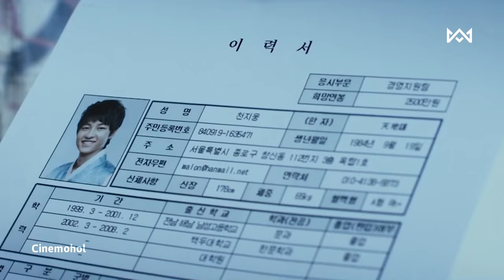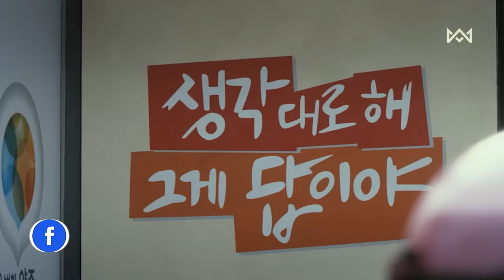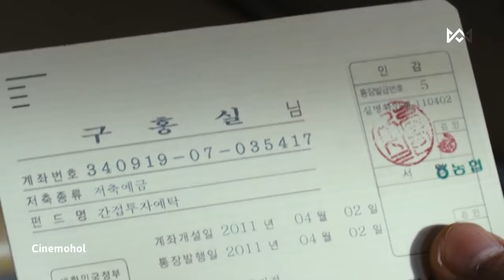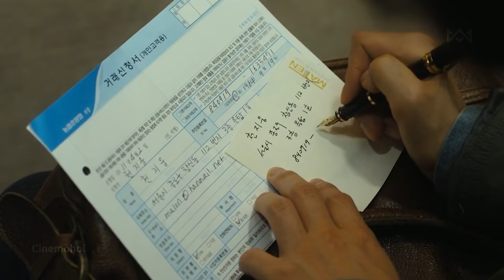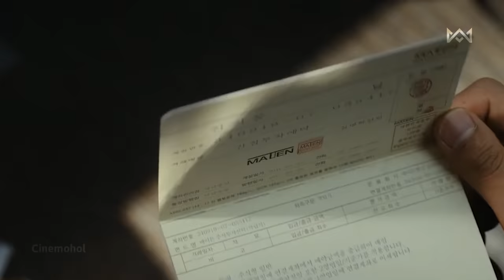লাভ স্টোরি 💖 Penny Pinchers (2011) Movie explanation In Bangla Movie review In Bangla 🟤 Cinemohol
🟫  ২০১১ সালে মুক্তি পাওয়া রোমান্টিক জনরার কোরিয়ান মুভি Penny Pinchers, এটি Penny Pinchers korian movie Bangla Explanation, এটিকে Korean Drama Bangla বলা যেতে পারে।

● IMDb RATING : 6.7
● MyDramaList : 7.4
● ROTTEN TOMATOMETER : 67% Fresh
● Google User Like Ratio : 87%
● Language : Korean
● Genre : Comedy, Romance, Drama
● Director : Jung-hwan Kim
● Starring : Song Joong Ki as Ji Woong, Han Ye Seul as Hong Shil
● Production company : Indiestory, iHQ
● Distributed by : Filament Pictures
● Box office : US$2.7 million
● Release Date : November 10, 2011

Penny Pinchers (2011) Explained in Bangla
Penny Pinchers Bangla Explanation
কোরিয়ান ড্রামা বাংলা